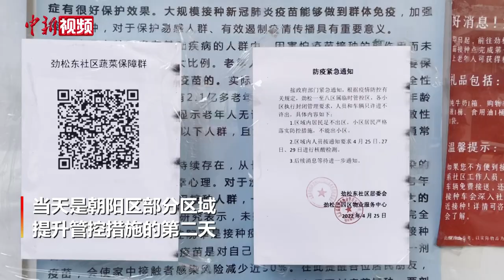北京朝阳：实拍保供售菜车开进疫情管控区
4月26日是北京市在朝阳区部分区域提升管控措施的第二天。按照要求，该区域内居民足不出区，非必要不出小区。
        在管控区域内的劲松东社区，当天下午3时许，蔬菜直通车开进了居民小区。
        记者在现场看到，居民在现场自觉排队等待购买蔬菜，社区居委会及物业工作人员在现场维持秩序。两名工作人员采取现场称重，扫码支付的方式出售农产品。售卖的蔬菜有黄瓜、西红柿、茼蒿、菜心、油麦菜等。
        记者注意到，菜价与市场价格相差不大。
        据北京市朝阳区官方发布的消息，朝阳区在封控管控区域内调派10辆蔬菜直通车，每日配送蔬菜水果。